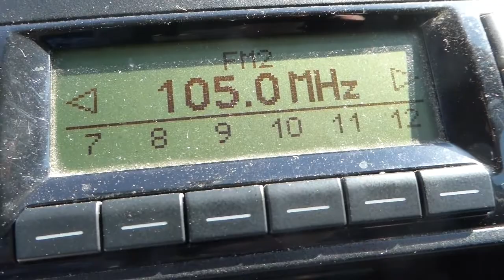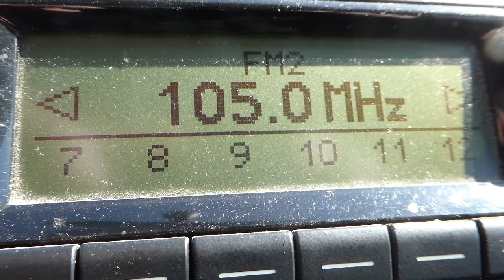11.06.2021 09:57, PCH1: 105.0 MHz - "Radio Zet" oder "PR 1" ?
War es "Radio Zet", Gdansk-Chwaszyno oder "PR Jedynka", Jemiolów, 60 kW? Leider war das Signal recht schwach, die Stationsansage bei 00:49 ist wegen der Empfangsqualität kaum zu verstehen, auch für RDS war das Signal zu schwach

Was that "Radio Zet" from Gdansk-Chwaszyno, 120 kW or "PR 1" from Jemiolow, 60 kW? The station ID at 00:49 ist nearly not understandable due to low signal level. And the signal was too weak for RDS.